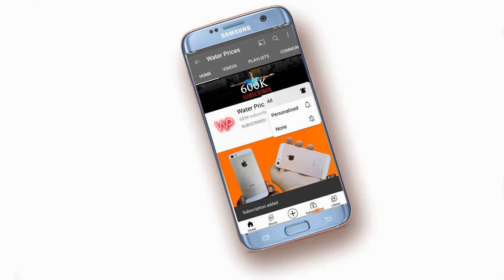RC High speed Racing SpeedBoat FT016 Review in Bangla | পানির দামে স্পিডবোট কিনুন ! Water Prices